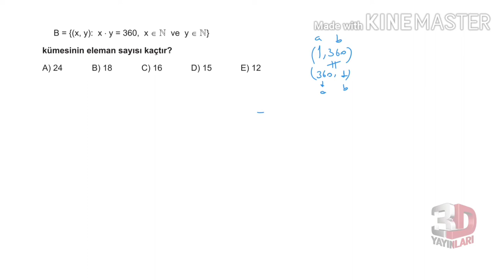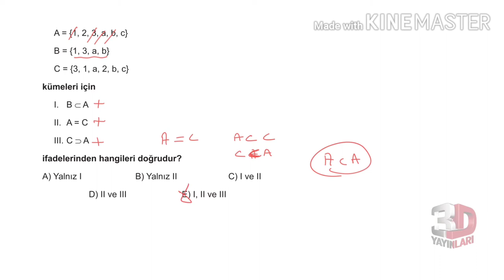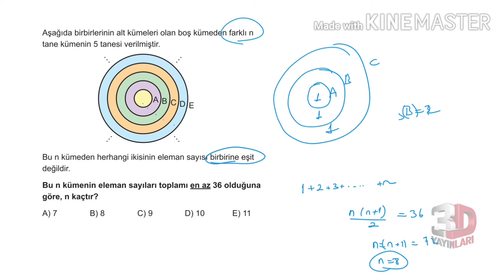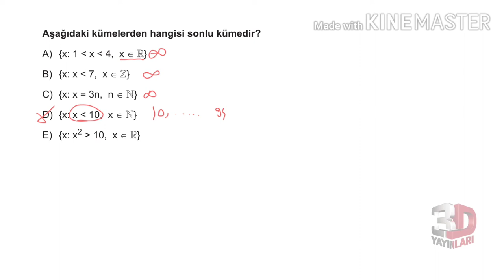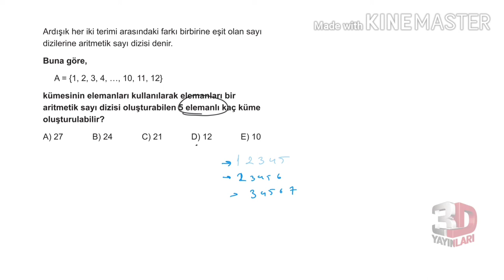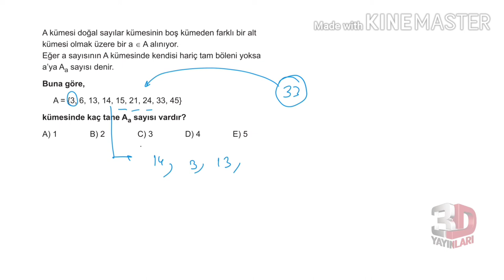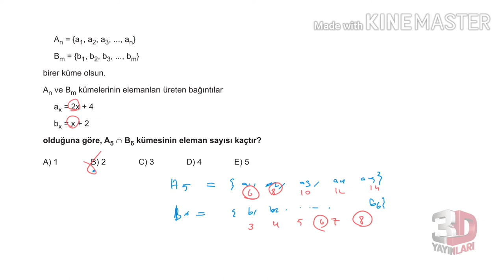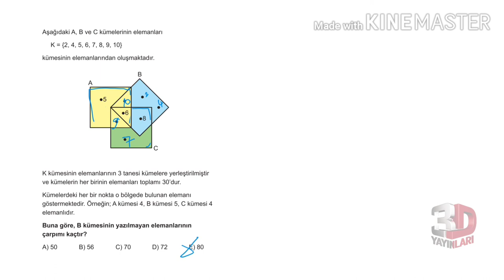3D TYT MATEMATİK BÖLÜM -2 TEST -1(KÜMELER)